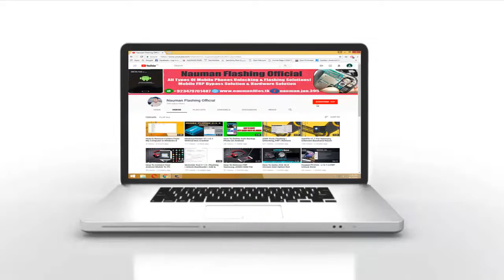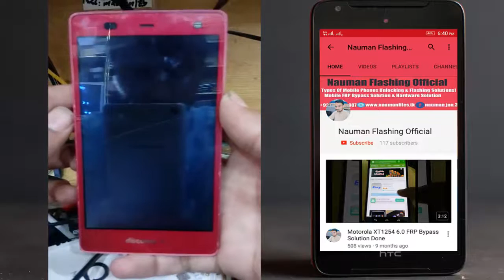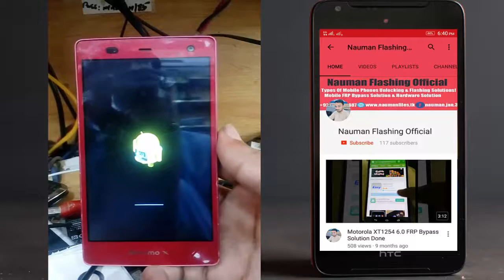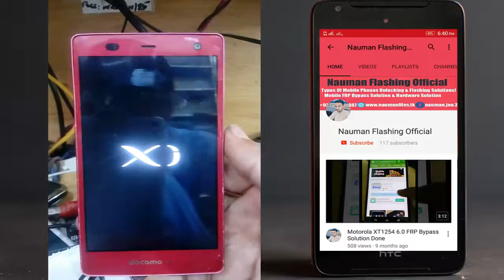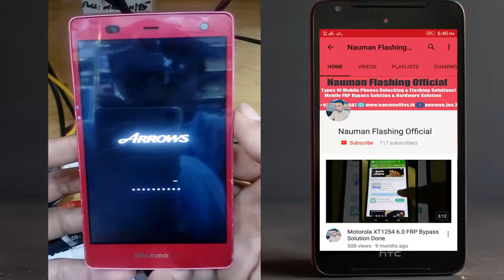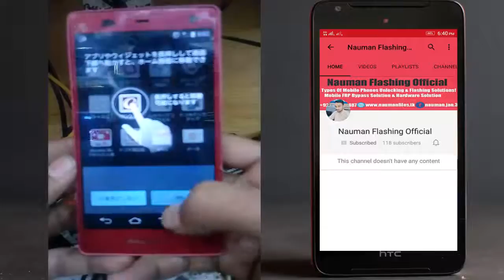Docomo Fujitsu F-01F Hard Reset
Visit : Skype   nauman.jan66